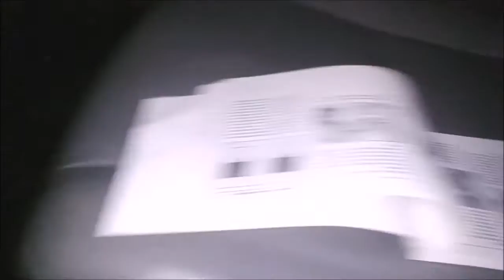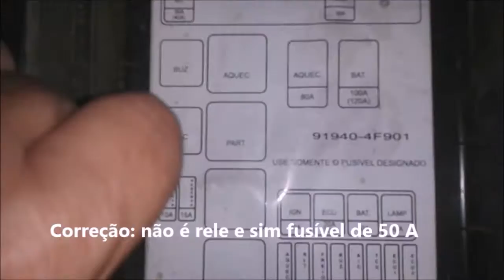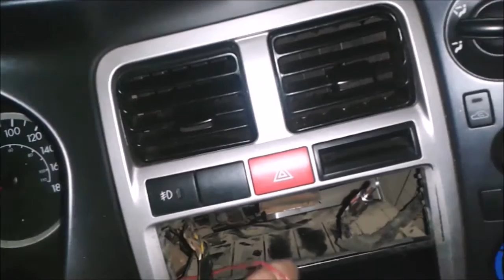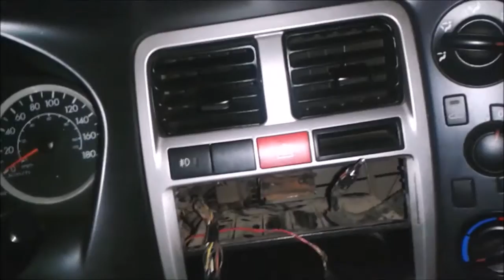✅ Hyundai HR | Curto Circuito nos Fios do Rádio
Curto circuito nos fios do rádio da Hyundai HR 2005
Olá Pessoal!!! Neste vídeo vou mostrar como a má instalação de um acessório, nesse caso um simples rádio, pode ocasionar um grande transtorno para o dono do veículo. O  case de hoje vai demonstrar o que aconteceu com esta caminhonete da Hyundai, uma HR ano 2005.